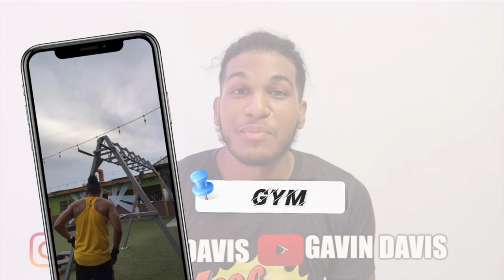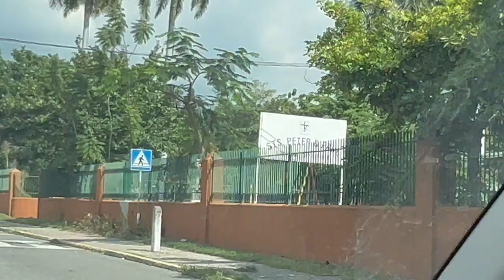DAY IN THE LIFE + MORE ! 😎 | VLOG 004 | Gavin Davis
Hey Guys!

So in this vlog my week starts on Thursday because there was no chance to film anything earlier than that 🥴 For future vlogs this def won't be a constant thing I promise 😎 We are doing home improvements currently and  that involves painting and such so I filmed that as well as food I had this week :)

Stick around to see more vlogs and adventures from all over Jamaica!!  Enjoy !

Big up Kryptic for the Beats in the background🔥